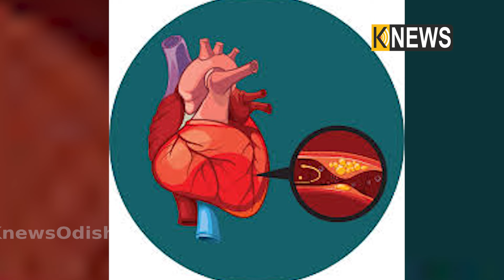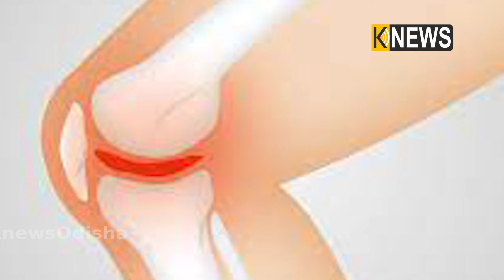ପ୍ରତିଦିନ ଚାଲନ୍ତୁ ୨ କିଲୋମିଟର, ମିଳିବ ଜବରଦସ୍ତ ଲାଭ ||Knews Odisha